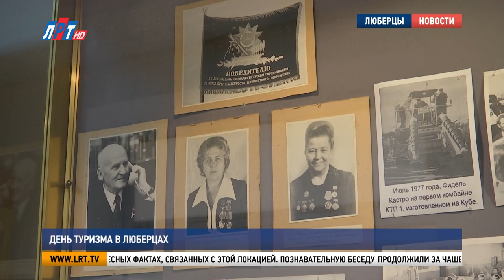День туризма в Люберцах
В конце сентября во всем мире отмечают День туризма. В городском округе Люберцы эта дата не осталась незамеченной. Сотрудники музейно-выставочного комплекса провели для всех желающих познавательную экскурсию по знаковым местам города. Тему продолжит наш корреспондент.

«Мы с вами передвигаемся по улице Звуковой, которая сейчас полностью поменялась. Она стала таким центром города, идем мы с вами в парк, который был основан, запоминайте, в 1705 году, и разбил его Александр Данилович Меншиков».
Центральный парк – одна из главных исторических реликвий городского округа Люберцы. Именно поэтому празднование Дня туризма стартовало здесь. Участники экскурсии под открытым небом узнали об интересных фактах, связанных с этой локацией. Познавательную беседу продолжили за чашечкой чая.
Виктория Фетисова, заведующая отделом развития Музейно-выставочного комплекса г.о. Люберцы:
 «Здорово, что нас сентябрь благоволит такой замечательной погодой. Сегодня мы приготовили уникальную экскурсию по парку. Какой у нас замечательный город, как мы растем, как мы развиваемся, и это хочется показать всем и вся.  К нам приехали гости из Москвы, из ближайшего Подмосковья, здесь не только люберецкие наши граждане».
Следующая точка экскурсии - люберецкий краеведческий музей - кладезь  ценной информации, где историю родного края можно не только услышать, но и увидеть.
Наталья Степанова, главный хранитель Люберецкого краеведческого музея: «Вот в этом проходе у нас всегда существуют временные выставки. Вот как раз вот эта выставка посвящена 400-летию города Люберцы. Я из фондов вынула все те предметы, которые никогда посетители не видели».
Елена Кирюшина, посетитель Музейно-выставочного комплекса г.о. Люберцы: «Чудесная экскурсия была по парку. Экскурсовод с абсолютным профессионализмом все это нам доходчиво рассказывает, это очень интересно. Спасибо. Сейчас вот в музее находимся, тоже великолепный музей. Я, к своему стыду, впервые здесь. Но думаю, что не последний раз, буду с удовольствием осваивать эти залы» .
Музейно-выставочный комплекс – ключевой объект внутреннего туризма в городском округе Люберцы. Он состоит из трех структурных подразделений: картинной галереи, люберецкого краеведческого музея и музея истории и культуры поселка Малаховка. Каждый год эти учреждения посещают более 20 тысяч человек. И каждый раз посетителей ждут новые интересные проекты.